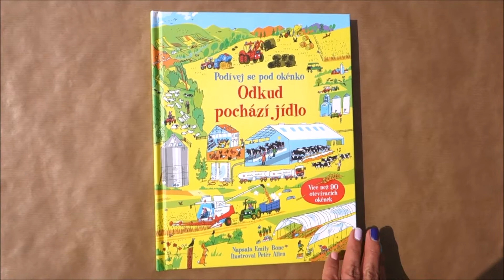Podívej se pod okénko – Odkud pochází jídlo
Máme je na stole každý den – mléko, sýry, maso, ovoce i zeleninu. Kde se ale všechno to jídlo vzalo? Myslíš, že ze supermarketu? Kdepak! Vše, co jíme, se muselo nejprve někde vypěstovat nebo chovat, potom zpracovat, uložit, zabalit… Je to dlouhá cesta a ty ji teď díky této knížce můžeš poznat. Odkud získáváme mléko? Jak se pěstují jahody, pomeranče nebo hrášek? Vše důležité o jídle a potravinách, domácích i exotických, se dozvíš z této krásně ilustrované knížky se spoustou odklápěcích okének. Pod každým z nich se skrývá spousta zajímavostí a informací o rostlinách, zvířatech, jak se chovají či pěstují, a co všechno je potřeba udělat před tím, než se jídlo dostane do obchodů a do naší spíže nebo ledničky. Otevři knížku a objevuj! Dobrou chuť!

Odkud pochází jídlo, které máme každý den na stole? Otevři tuhle knížku a dozvíš se to!